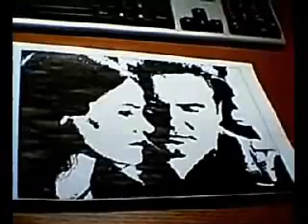FOR SALE!!! Drawing:CSI Vegas Special Edition Sara & Grissom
Special Edition drawings of Sara and Grissom. ^_^